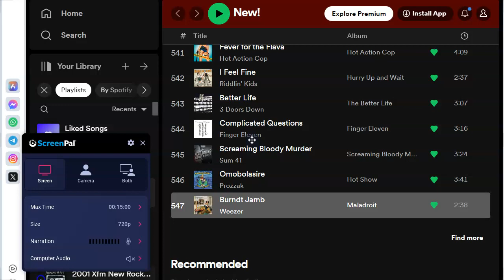Don't use spotify anymore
Because it's not good it doesn't play anymore unless I refresh the page or play another song.

You should stop using it.